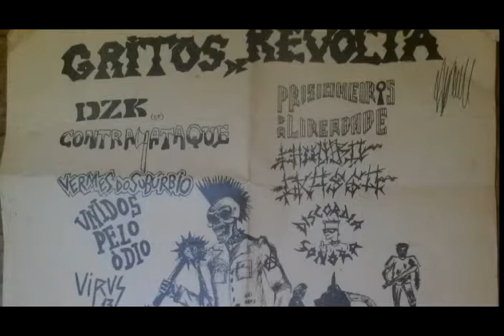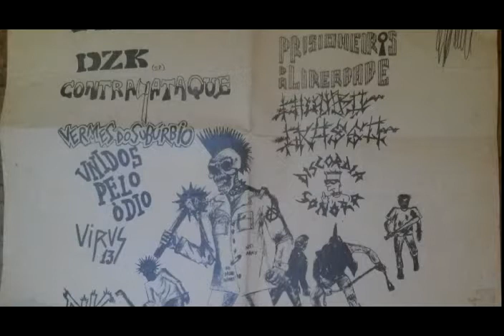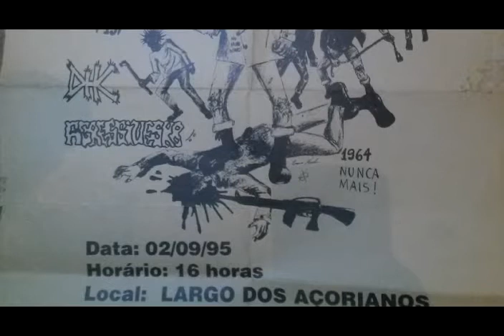Gritos de Revolta - Clube do Ouvinte Ipanema FM